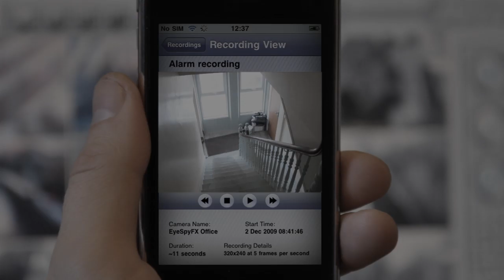VHS Viewer for AXIS - EyeSpyFX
This is an App for the iPhone that connects you to the AXIS® VHS (Video Hosting Service).
This means you can access footage recorded by your AXIS® Network Camera remotely
from your iPhone. functions include browsing the archive recordings, play rewind & fast-foward,
snapshot and much more.